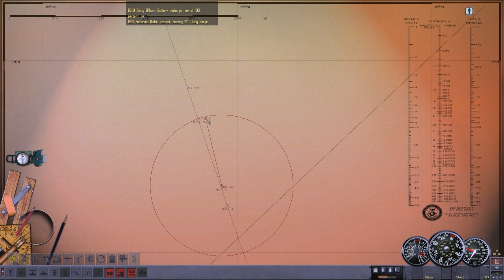Silent Hunter 4 (RFB+RSRD Mods) Patrol 1 - Ep.1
We're back in a ship. But this one can go underwater. Time for some Silent Hunter IV.
July 1943: Our first deployement aboard USS Sailfish sees us sailing from Fremantle to patrol an area near Singapore.

Silent Hunter IV is a submarine simulator, probably the best of it's kind (Guess what, Silent Hunter III is also pretty good), at least when run with mods to solve how unfinished Ubisoft released it. In my case I'm running it with the Real Fleet Boat 2.0 supermod and the Run Silent Run Deep Campaign mod. You can find all useful tricks, tips, and mods for SH4 in forums and download section.